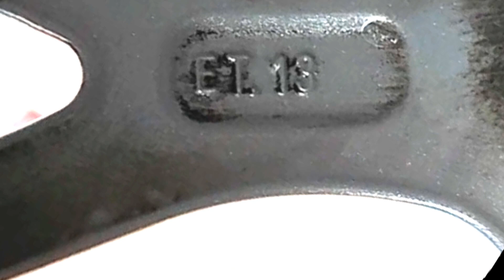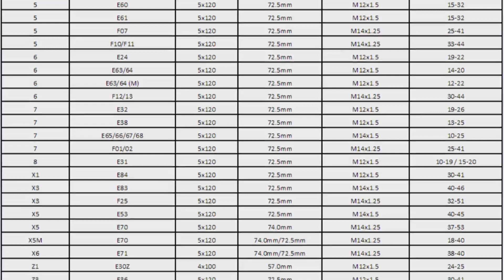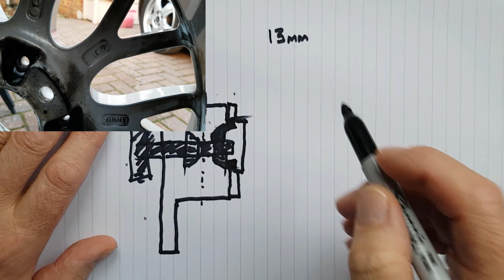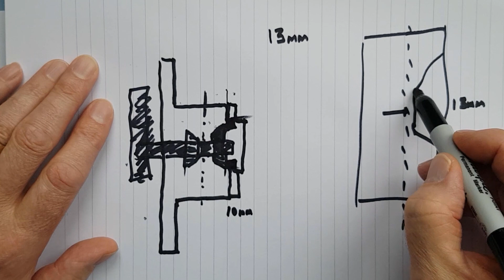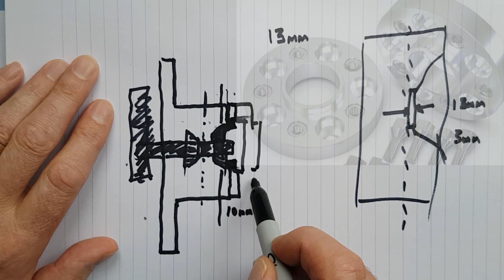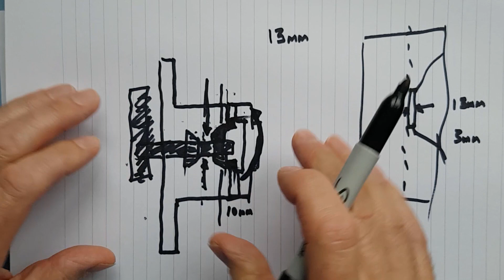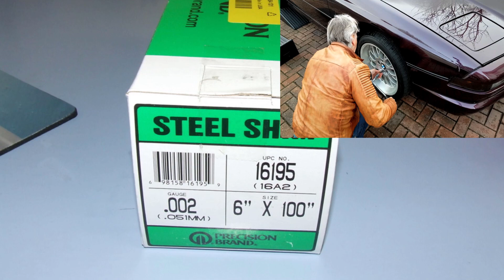BMW Shimmy with Replica and non-OEM Alloys Spacers and Hub-centric rings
Have you fitted Replica or any non-BMW Alloy to your car and are now getting vibrations and shimmy? This is part 2 of my series on the dreaded shimmy and today we look at problems caused by fitting Alloys that were never an option on your model - and these can cause endless problems with wheel wobble, shimmy, vibrations and imprecise steering.

The usual problems are due to incorrect offset (ET) and centre-bore. Most replica Alloys have an offset which can put the weight of the car fully on one bearing rather than being shared - and the over-size centre bore can stop the Alloy being centred (all BMW alloys are hub-centric rather than lug-centric) which will allow the wheel to run eccentrically. Where a replica alloy is used it is normal to fit either a hub-centric ring or a hub-centric spacer - both are discussed here and the effects of a hub-centric spacer on offset and the problems they can cause.